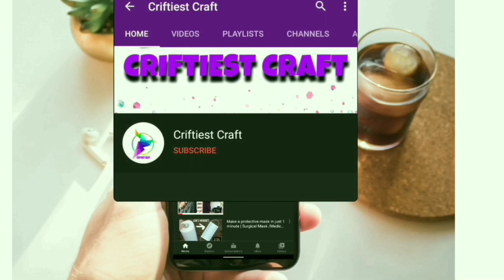একদম নতুন ও অসাধারণ সালোয়ার পাজামা ডিজাইন ২০২৩ / summer ladies salwar design / new pencil pant 2023